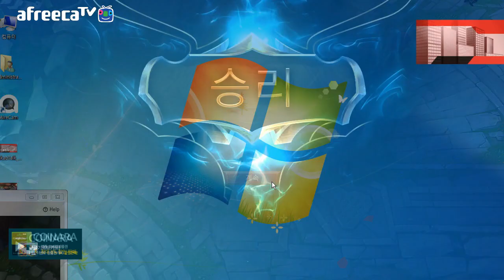[갱승제로] 이즈리얼 10/3/4 하이라이트 :: 마스터 양학 완료! 갱즈리얼